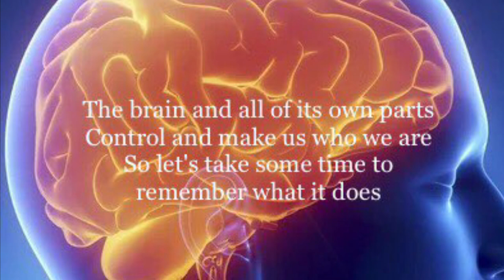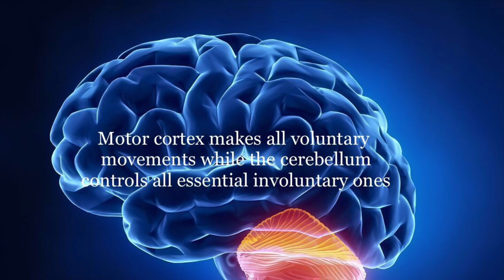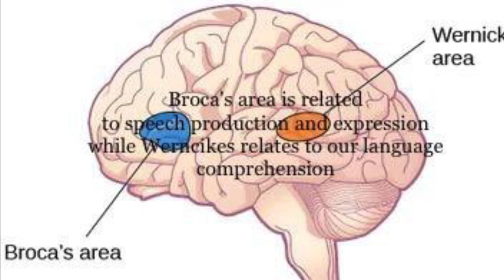AP Psych Brain Song: The Beautiful Brain